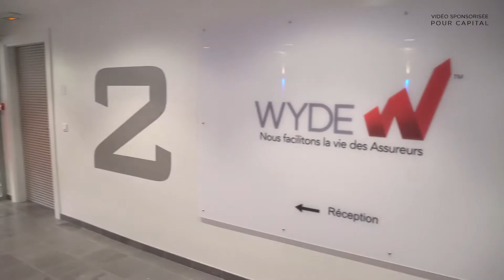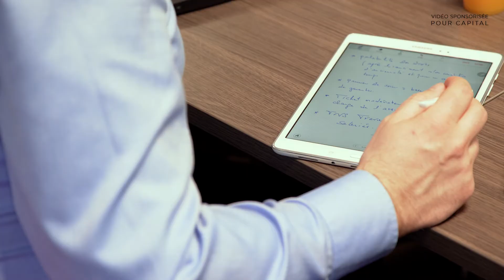Présentation vidéo de Wyde France